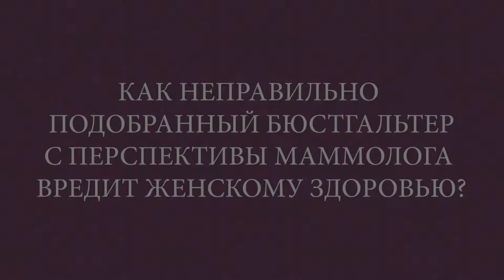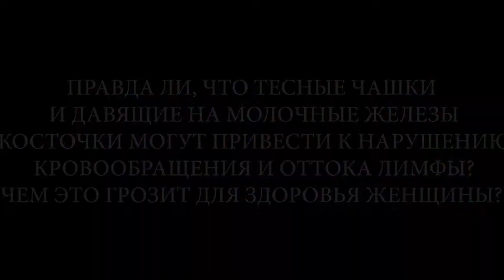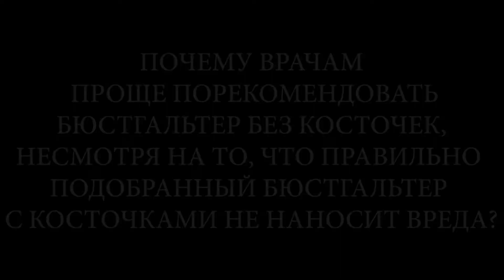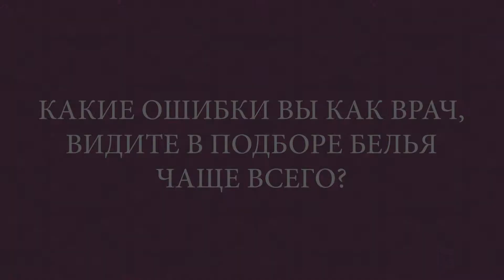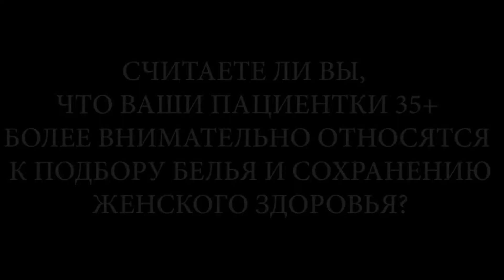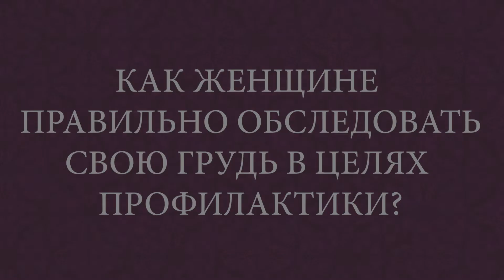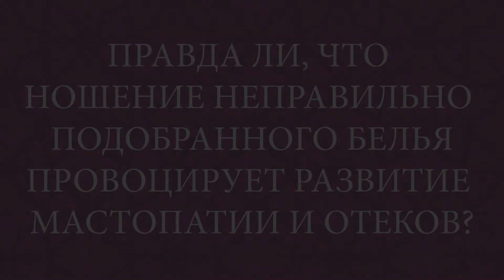Как связаны подбор бюстгальтера и здоровье женщины? Советы маммолога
Записаться на бра-фиттинг в Салон Алины Гизатуллиной:
🏛1-я Тверская-Ямская, дом. 7. Мы открыты ежедневно с 10:00 до 22:00.